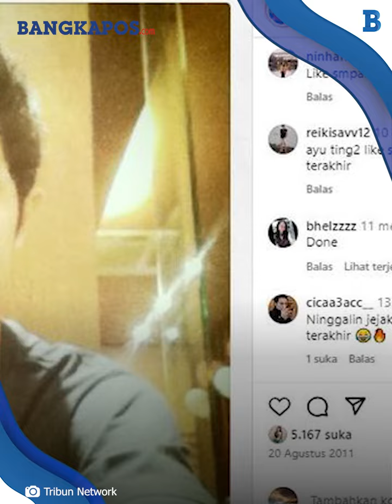Bukti Calon Suami Ayu Ting Ting Ganteng Sejak Dulu, Foto Jadulnya Auto Jadi Sorotan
BANGKAPOS.COM -  Calon suami Ayu Ting Ting ternyata sudah ganteng sejak dulu.

Foto jadul Muhammad Fardana kini mendadak jadi sorotan.